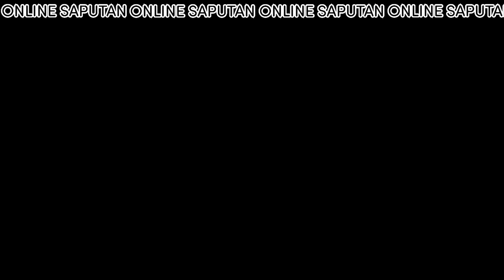Mga busog na gagamba pa yan, grabe sa tapang!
In early 90s when i was a kid growing up, there were a lot of seasonal games we played in streets, one of these were hunting and playing of orb weaver spider.
Today I 'am still fascinated with this creature and my channel wants to share this experience.